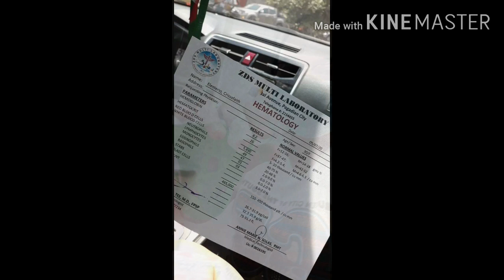Fight Song 💪 Thank You! Philippine Red Cross ❣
My hand salute to all the people who donated their blood to Philippines Red Cross you are all heroes to us. 👊

❣ Thank you Philippine Red Cross